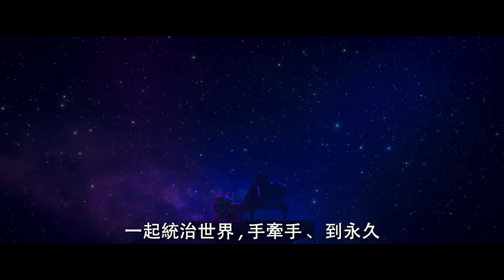【超級瑪利歐兄弟電影版】庫巴 深情獻唱 碧姬 中文版-現正熱映中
中、英文版、IMAX同步戲院見

配音明星: 克里斯普瑞特、安雅泰勒喬伊、查理戴、傑克布萊克、基根麥可奇、塞斯羅根、弗瑞德阿米森、凱文麥可理查森、賽巴斯汀曼尼斯葛爾柯
編劇: 馬修福格
導演: 亞倫霍瓦特、麥可傑勒尼克
製片: 克里斯梅勒丹德利、宮本茂"
"任天堂暨照明娛樂共同出品一部改編自最受歡迎電玩遊戲《超級瑪利歐兄弟》的全新動畫片【超級瑪利歐兄弟電影版】。

【超級瑪利歐兄弟電影版】一片的導演是亞倫霍瓦斯和麥可傑勒尼克（卡通影集【少年悍將GO！】、【電影少年悍將GO！】），編劇是馬修福格（【樂高玩電影2】、【小小兵2：格魯的崛起】），配音演員包括克里斯普瑞特（瑪利歐）、安雅泰勒喬伊（碧姬公主）、查理戴（路易吉）、傑克布萊克（庫巴）、基根麥可奇（奇諾比奧）、塞斯羅根（咚奇剛）、佛萊德阿米森（庫朗奇剛）、凱文麥可理查森（卡美克）以及賽巴斯汀曼尼斯葛爾柯（布拉奇）。

這部動畫片的製片是照明娛樂創辦人和執行長克里斯梅勒丹德利以及任天堂的「瑪利歐之父」宮本茂。這部動畫片將由環球影業與任天堂共同出資製作，並由環球影業全球發行。